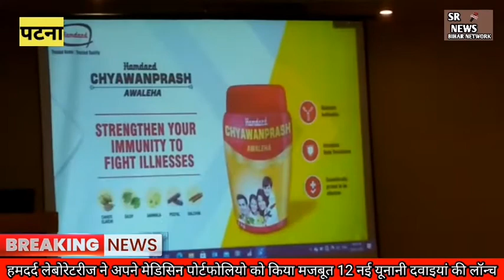हमदर्द लेबोरेटरीज ने अपने मेडिसिन पोर्टफोलियो को किया मजबूत 12 नई यूनानी दवाइयां की लॉन्च